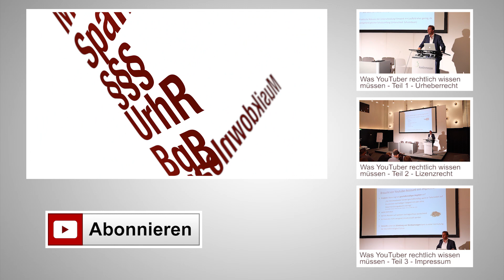Youtube braucht Video über Verkehrsunfall mit fahrlässiger Tötung nicht löschen | Kanzlei WBS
Das Oberlandesgericht Hamm (OLG) hat durch zwei Beschlüsse vom 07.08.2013 und 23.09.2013 entschieden, dass das Zeigen eines Videos über einen Verkehrsunfall mit fahrlässiger Tötung durch das öffentliche Informationsinteresse gerechtfertigt sein kann. Youtube kann in dem Fall nicht dazu verpflichtet werden das Video zu löschen (Az. 3 U 71/13).
Das Video zeigte einen Unfall den ein in Russland arbeitender deutscher Lehrer dort verursacht hatte. Zwei Studenten kamen bei dem Unfall ums Leben. In Russland wurde der Fall nicht verfolgt, da der Lehrer zu dem Zeitpunkt diplomatische Immunität besaß. Nach seiner Rückkehr nach Deutschland im Jahre 2009 wurde der Lehrer zu einem Jahr Freiheitsstrafe auf Bewährung verurteilt. Hinzu kam noch eine Geldstrafe in Höhe von 5000 Euro und ein einmonatiges Fahrverbot.
In Russland wurden die Aufnahmen des Unfalls bei Youtube hochgeladen. Das Video gab auch den Namen und die Adresse des Lehrers preis. Zusätzlich wurde ein Foto von ihm gezeigt. Daraufhin verlangte der Lehrer von Youtube die Löschung des Videos.